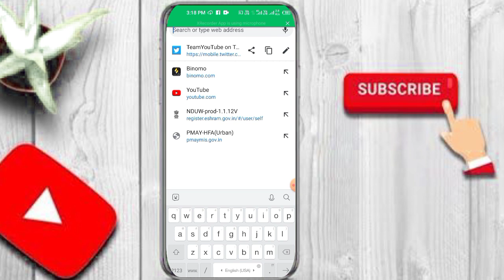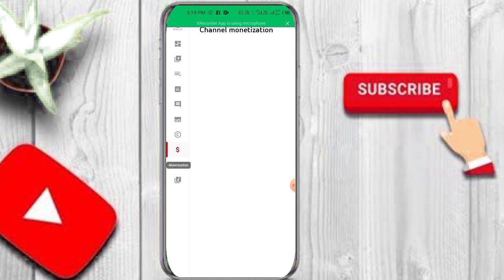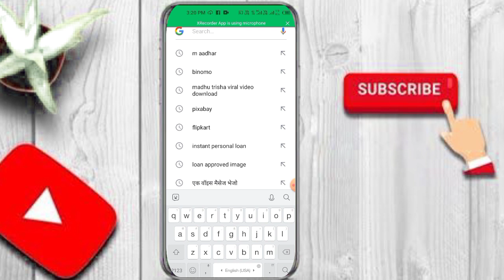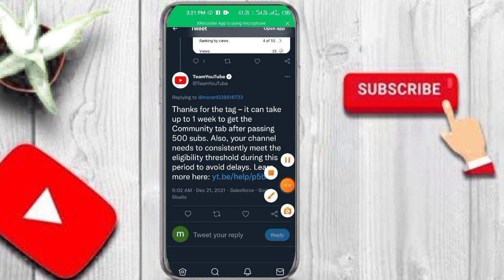how to enable community tab on youtube||Community tab enable kaise kare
community tab on youtube
community tab enable kaise kare
community tab youtube enable
community tab kya hota hai
community tab kaise lagate hai
community tab kab milta hai
community tab youtube 500
community tab youtube
malayalam
community tab me video kaise
post kare
how to enable community tab on

malayalamcommunity tab kaise lagate hai